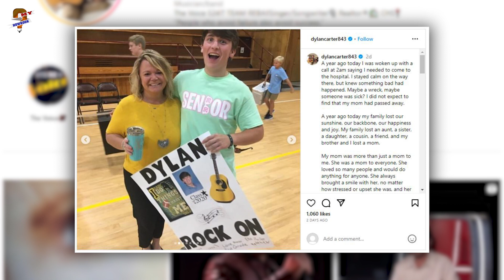Who is Dylan Carter on the voice? What happened to Dylan Carter on the Voice?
Dylan Carter is one such inspirational figure who, at just 20 years old, made quite a splash on 'The Voice,' leaving country music icon Reba McEntire in tears.  If you have watched his audition, you may also be very eager to know more about him.

Audio Credit:
Track: Point Being
Artist: Go By Ocean _ Ryan McCaffrey

Track: For Time To Disappear